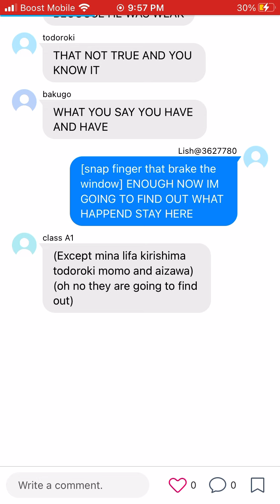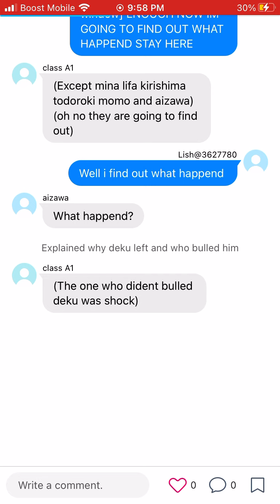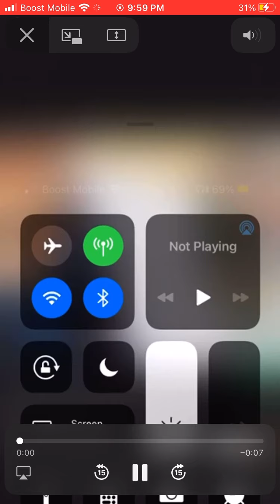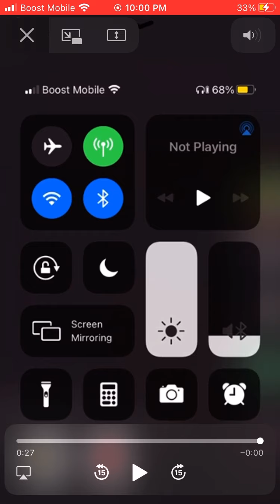Deku as tord